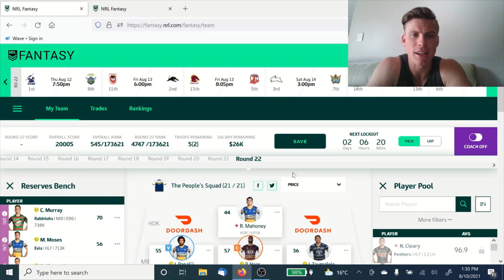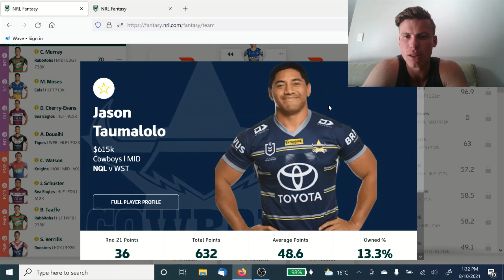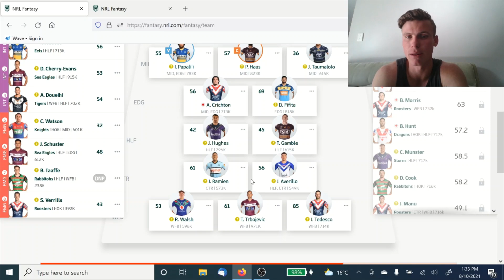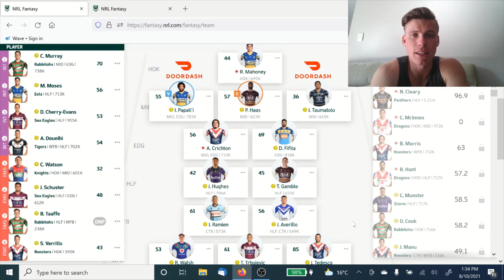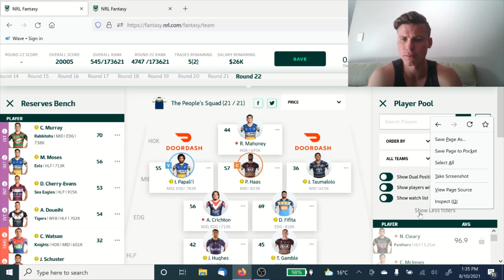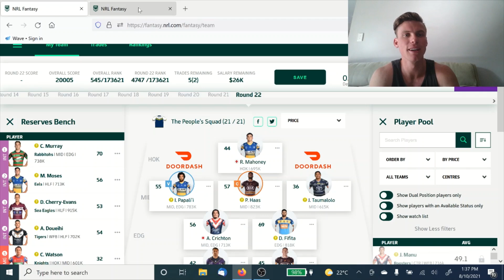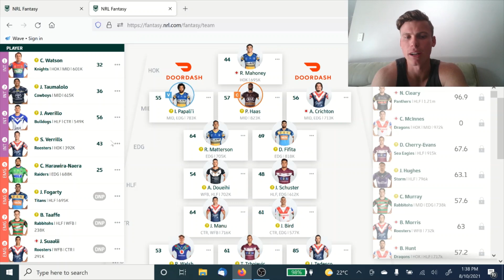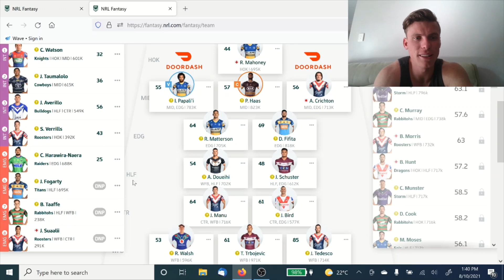Our team scores for Round 20!!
In this video i go through our scores and plans for the upcoming weeks!